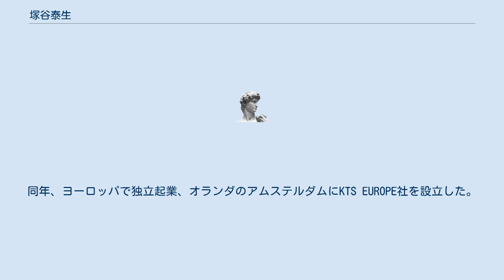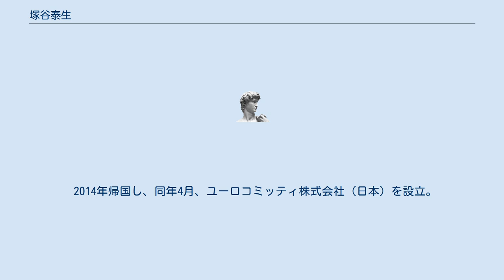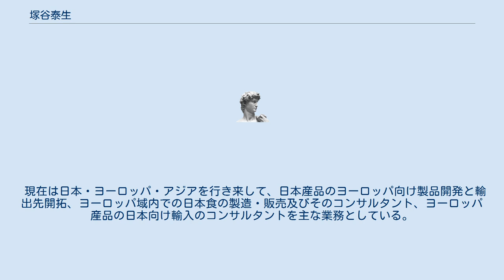塚谷泰生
塚谷 泰生（つかたに やすお、1957年 - ）は、日本の実業家。
1990年代以降、デンマークとオランダに居住し、ヨーロッパ全域で食品、機械関連事業を手がける。
ユーロコミッティ株式会社代表取締役社長で、福岡大学特任講師も務める。
 成城高等学校を経て明治大学（農学部）卒業後、1982年に日商岩井（現・双日株式会社）に入社。
1990年より日商岩井北欧会社（本社・コペンハーゲン）に赴任、同社取締役を務め、1992年に退社。
同年、ヨーロッパで独立起業、オランダのアムステルダムにKTS EUROPE社を設立した。
 ヨーロッパでやきとり専門店「串亭」の多店舗化、フランチャイズ化を進める（オランダ・アムステルダム2店舗、イギリス・ロンドン、ベルギー・ブリュッセル、ドイツ・デュッセルドルフ/ミュンヘン、タイ・バンコクの計7店）。
 同時にオランダにて日本食品輸入販売、及び日本食問屋業を始める。
日本から、調味料、酒類、アジアから、主に中国、タイより冷凍食品（ニチレイ、味の素等）のヨーロッパへの輸入・ヨーロッパ内販売をおこなった。
 その後2006年よりヨーロッパ内にて、日本食製造加工品の開発を始める。
日本食品産業ヨーロッパB.V.をオランダ人と共同で設立し、同社で、タイ王国にて主に鶏肉加工品をヨーロッパ向けに開発の上、輸入販売を始める。
 同時にヨーロッパ内にて日本食の生産と販売を始める。
 2014年帰国し、同年4月、ユーロコミッティ株式会社（日本）を設立。
日本製品（機械、食品）のヨーロッパ・アジア向け輸出と、ヨーロッパ及びアジアからの食品の輸入業及び、コンサル業を始める。
 現在は日本・ヨーロッパ・アジアを行き来して、日本産品のヨーロッパ向け製品開発と輸出先開拓、ヨーロッパ域内での日本食の製造・販売及びそのコンサルタント、ヨーロッパ産品の日本向け輸入のコンサルタントを主な業務としている。